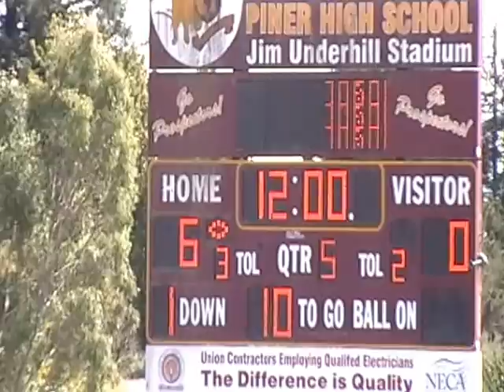2013 pee wee REDWOOD PAL GOLDEN BEARS vs ROHNERT PARK WARRIORS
REDWOOD PAL GOLDEN BEARS 2013